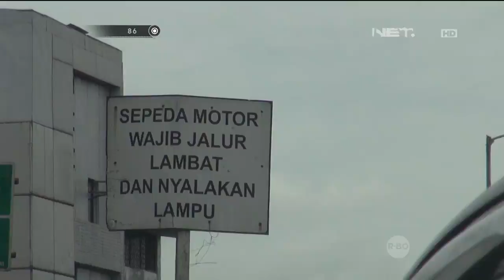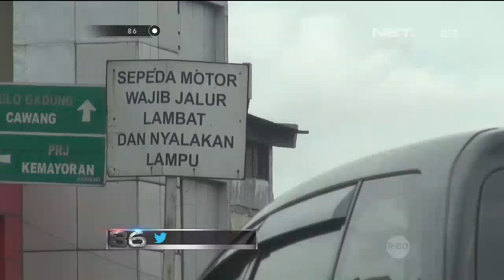86 Investigasi Alasan Pengguna Motor Melanggar Masuk Jalur Cepat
Bripda Rian